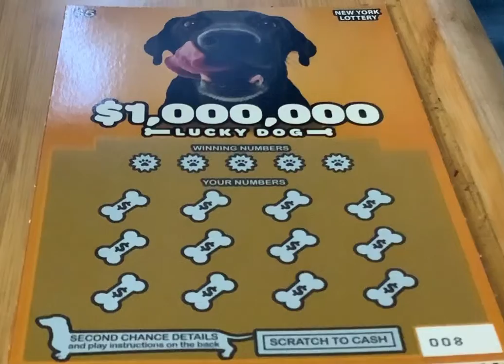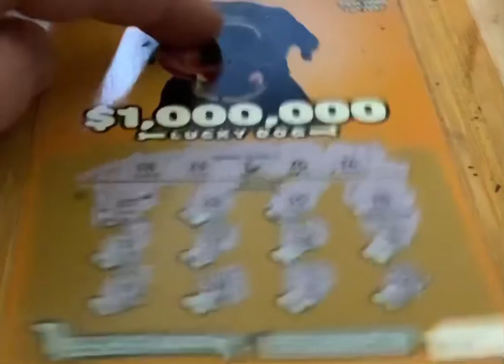FINALE WIN: $1,000,000 Lucky Dog: Part 2 of 2